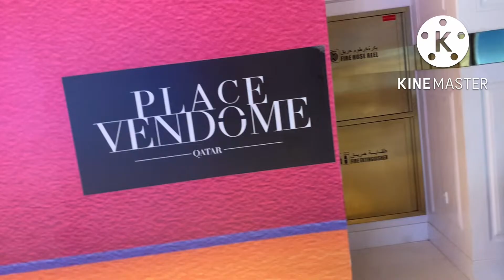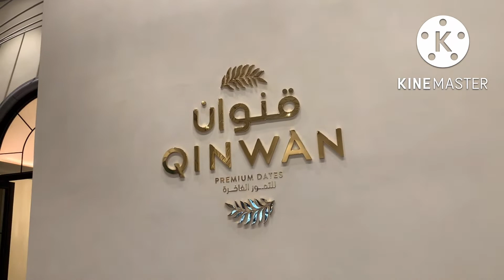قطر الوسيل بلاس فاندوم مول 🥰😍😍😍🇶🇦‏ ‏